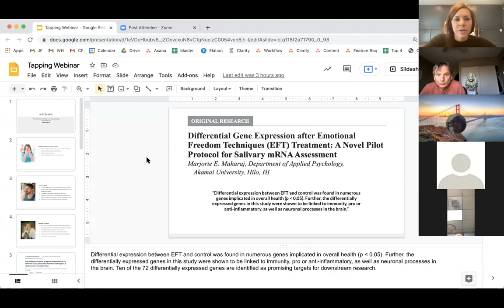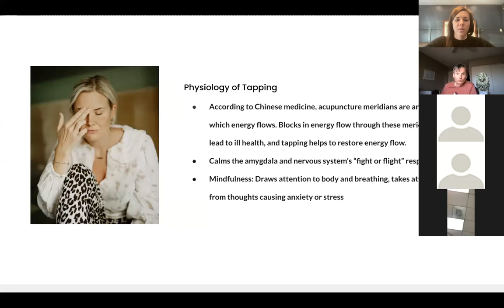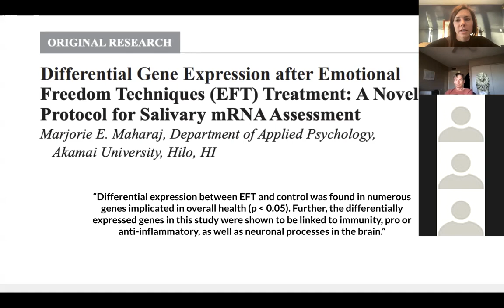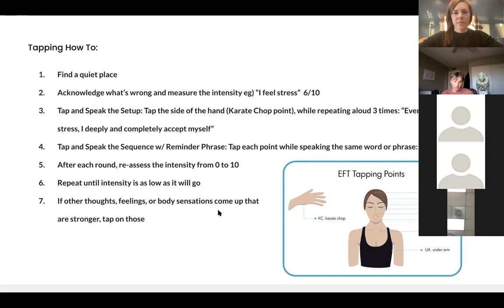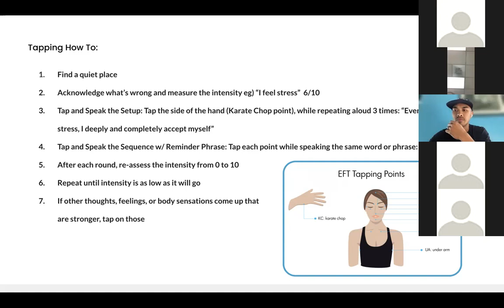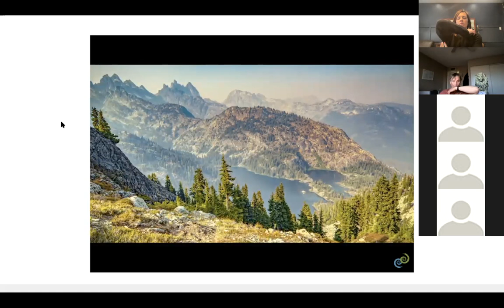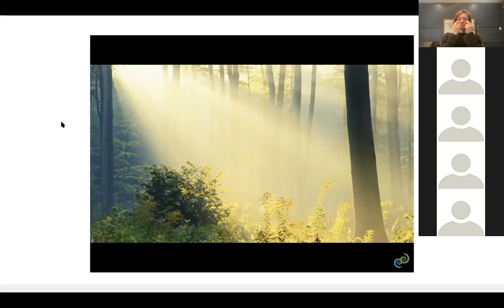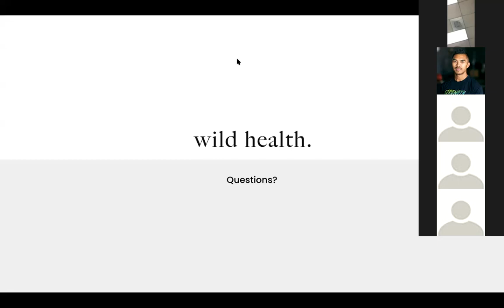The Fundamentals of Tapping with Dr. Julie Foucher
Dr. Foucher covered the science and strategy of tapping for stress relief, its history, and gave a live tutorial so you can implement it in your own life!

About tapping:

Tapping draws on the ancient Chinese practice of acupuncture to help restore balance in your body and relieve any disrupted energy. This can be especially helpful for relieving stress and anxiety.